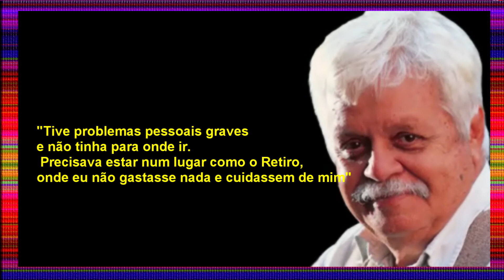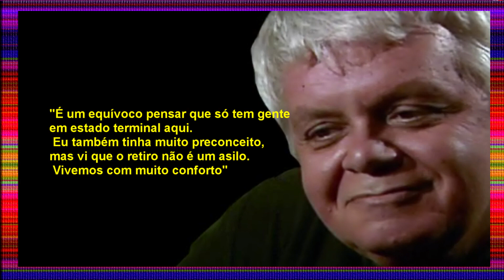Claudio Correa e Castro – Documentário – Ator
Conheça um pouco mais da história desse caso, aqui no Acervo Virtual Geek.